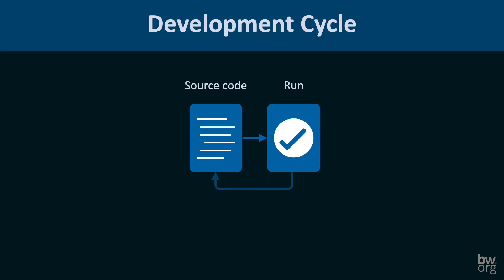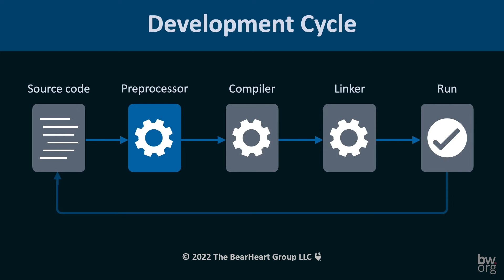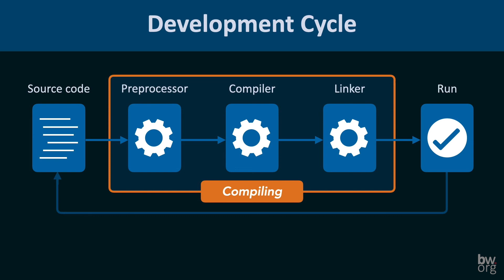C++ Toolchain Lesson 01 – Understanding The Toolchain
C++ is a compiled language and requires several steps to convert a source file to an executable and run it. This is a quick overview of the C++ development stack.